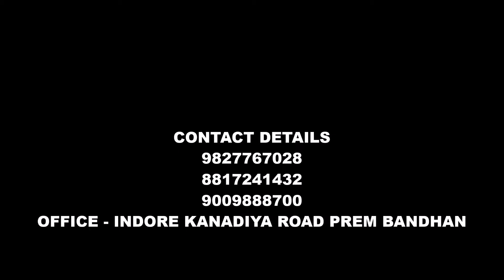Colourful Haldi Decor | Shaadi | New | Theame | Grand | Seven Starz Events | 9827767028